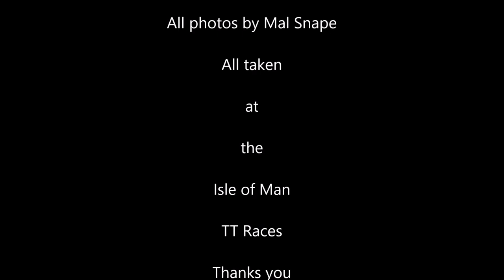John McGuinness photos